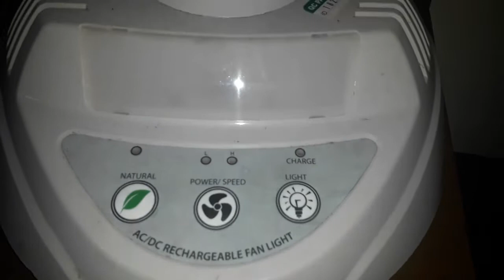GOOD QUALITY AC/DC RECHARGEABLE FAN LIGHT.